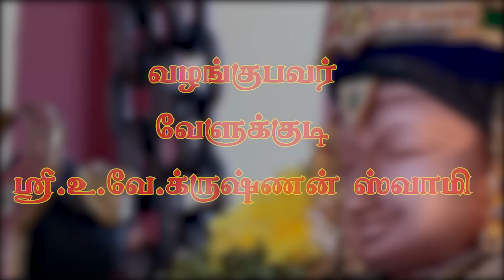இராம நாமம் ஆனந்தத்தை கொடுக்கும் - Hare Ram Sita Ram Jaya Jaya Ram - Episode 07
Hare Ram Sita Ram Jaya Jaya Ram.   Similarity between Hari Namam and Rama Namam. Episode 7

Directed By: S. Stalasayanam Swamy
DOP            : Jagan
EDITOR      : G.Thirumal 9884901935